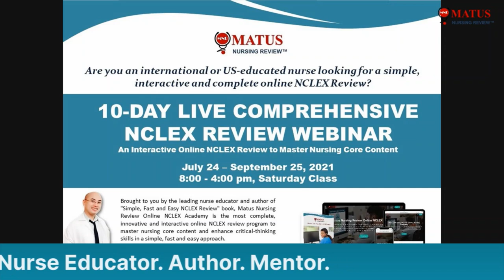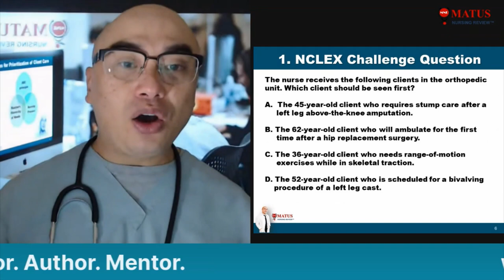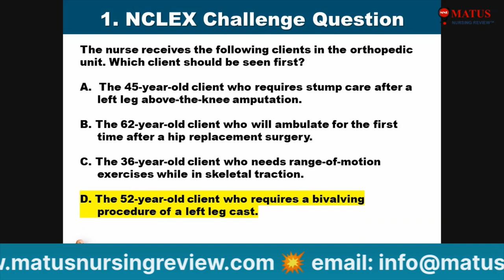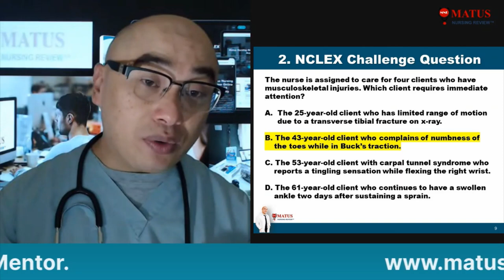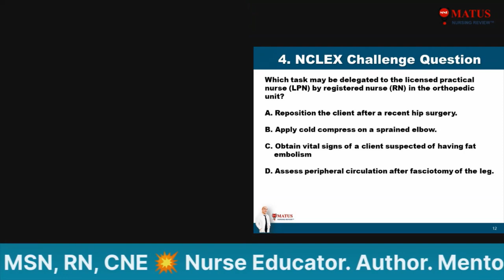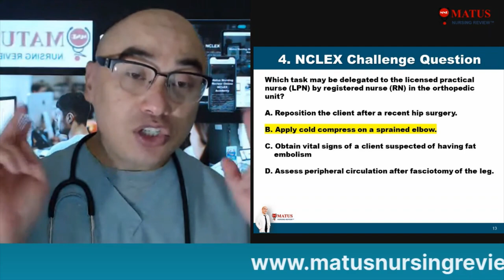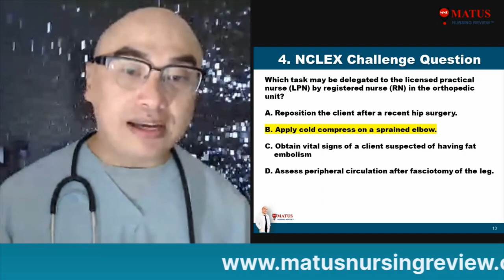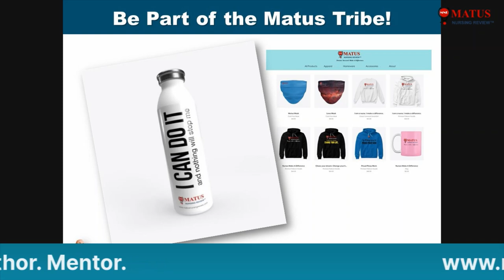Session 60, NCLEX Prioritization/Delegation